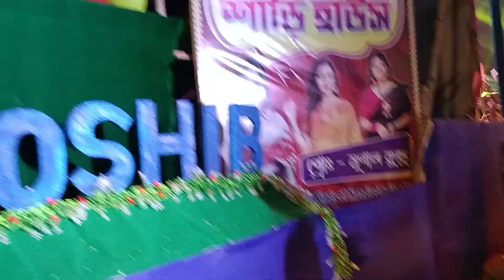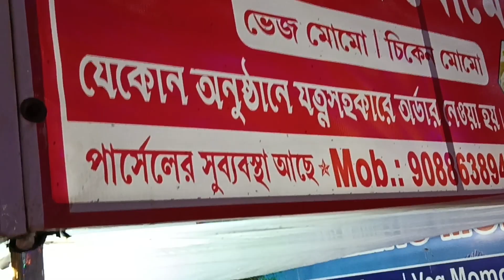শান্তিপুর প্রথম রাসের কিছু মুহূর্ত 2022